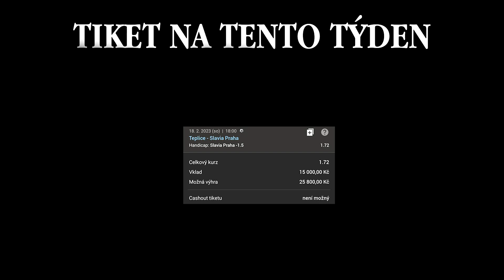DŮVĚŘUJ , ALE PROVĚŘUJ #29